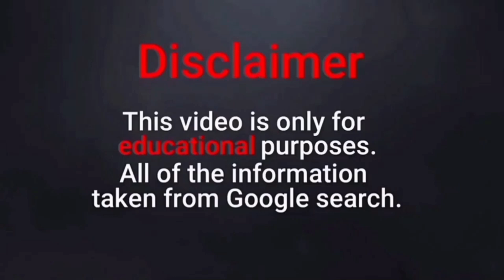Taya Christian Biography | Career | Wiki | Age | Nationality | Height | Networth